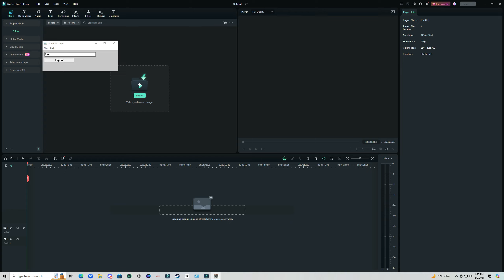Battlestions Pacific:Battle of Midway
Battle of midway from pov Japan